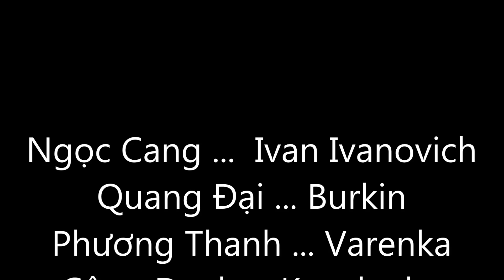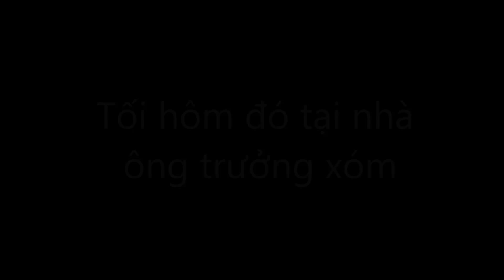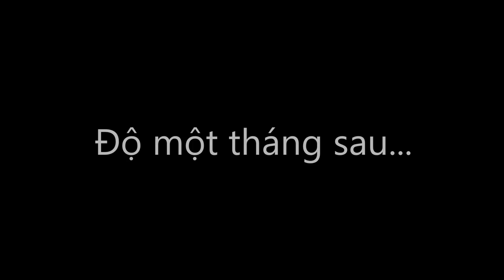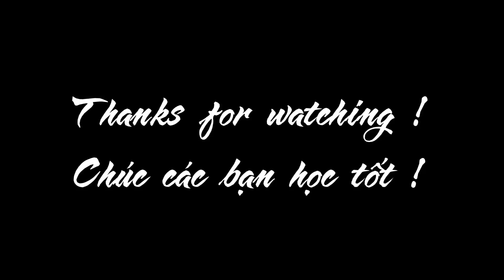[NQ-BH] Người trong bao OFFICIAL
Truyện ngắn "Người trong bao" của Anton Pavlovich Chekhov.
Chương trình Ngữ Văn 11 (Tập 2).
Thực hiện bởi tổ 1 - 11B2 - THPT Ngô Quyền, Biên Hòa.